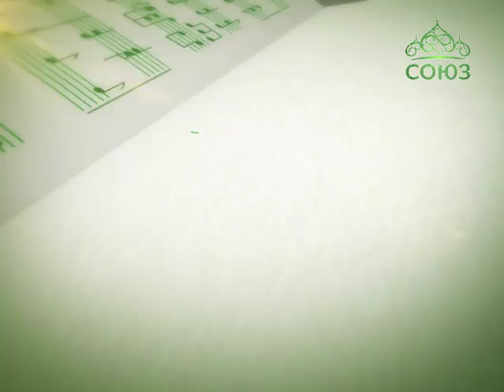Вокальный ансамбль "Элеон" "Тропари Рождества Христова"